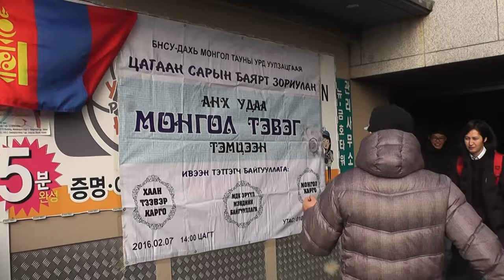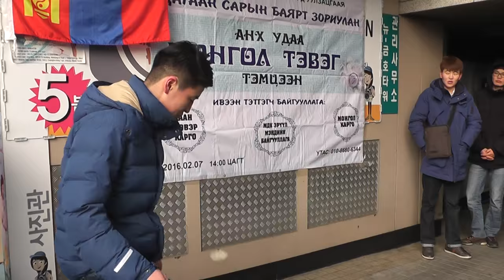Mongol teveg temtseen 1 2016.02.07